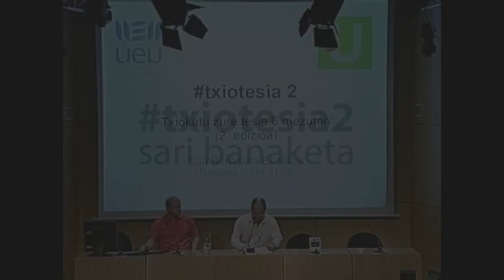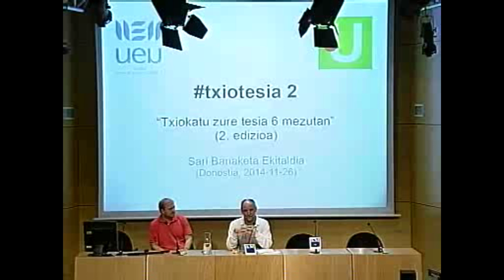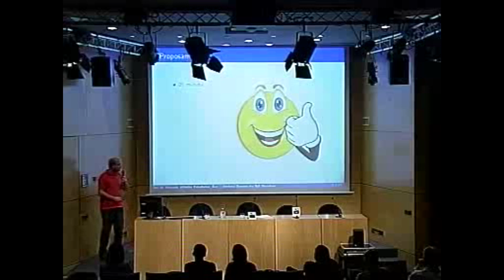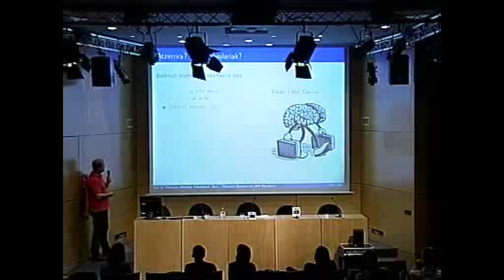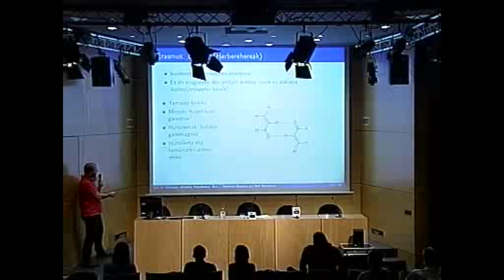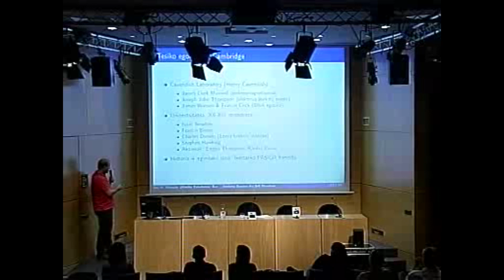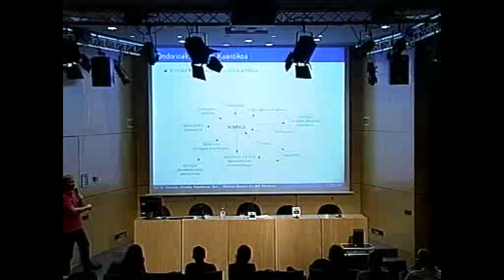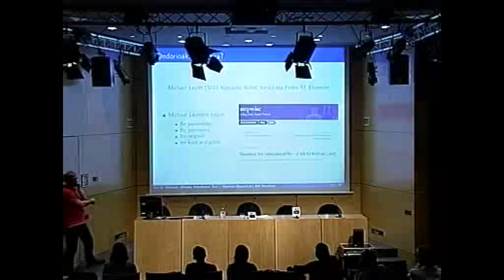txiotesia2 sari banaketa ekitaldia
"Txiokatu zure tesia 6 mezutan" lehiaketaren bigarren edizioaren sari banaketa ekitaldia. Bertan, UEUko zuzendari Iñaki Alegriak hartu zuen hitza eta ondoren, "Ikerketa buruan eta ibili munduan" hitzaldia eskaini zuen Jon Mattin Matxain ikertzaileak, Donostiako Koldo Mitxelena Kulturunean, 2014ko azaroaren 26an